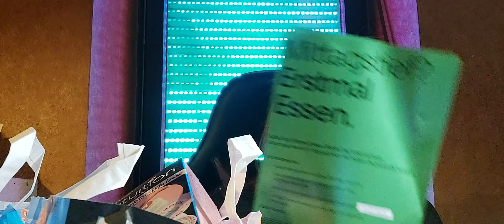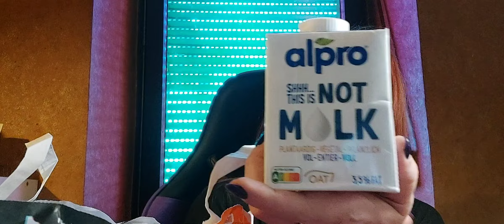Was wird da drin sein?!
!!!Unbezahlte Werbung!!!

heute zeige ich euch den Inhalt von der Campustüte Uni Trier.

Schönen Tag, LG Micha 😘

🌹 My Little Box kannst du mit meinem Freundschafts-Code ( FRIEND94350) 3.-€ auf deine erste Box sparen.

🌹 Blissim Box kannst du mit meinem Freundschafts-Link 5.-€ auf deine erste Box sparen:

🌹 Du liebst Aloe Vera Produkte und Drinks?

🌹 Elemis kannst du mit meinem Freundschafts-Link 15.-€ auf deine erste Bestellung ab 50.-€ sparen:

* Amazon Favoriten:

Postadresse/Zuschauerpakete:
(Achtung bitte immer vorher Bescheid geben, sonst kommt es nicht an!)

Michaela Seidel
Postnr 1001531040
Packstation 114
76829 Landau/Pfalz

!!!ACHTUNG!!!
An Packstation kann nur mit DHL versendet werden!

- Bei dem Kauf eines Produkts über den Affiliat Link unterstützt Ihr mich in Form einer Provision, das Produkt hat jedoch keinen höheren Verkaufspreis als wenn man selbst auf der Internetshopseite surft.

- Ich bedanke mich bei jedem einzelnen für eure Unterstützung!

🎁 Ab und zu gibt es eine Verlosung 🎁